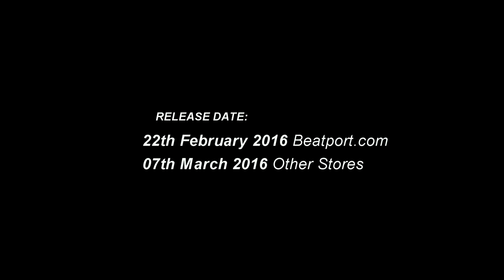MaxRevenge vs Dolaske - Next Stage (Original Mix)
The next release for Unique Sense records coming from Slovakian & Canadian producers MaxRevenge vs. Dolaske. Having made their debut with massive Next Stage, this duo became the one of the discoveries of the year for Unique Sense label.

Banging ACIDized bassline, hammering beats & massive anthem melody, which just stuck in your head, make this track perfect for Live sets & podcasts!